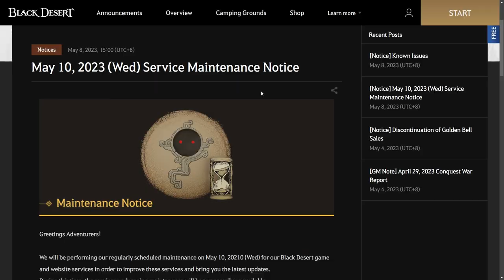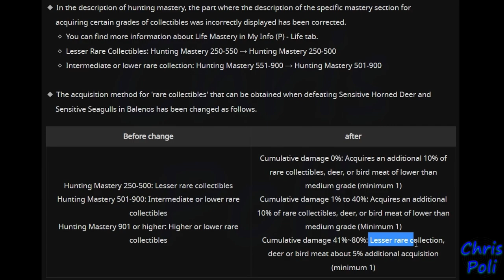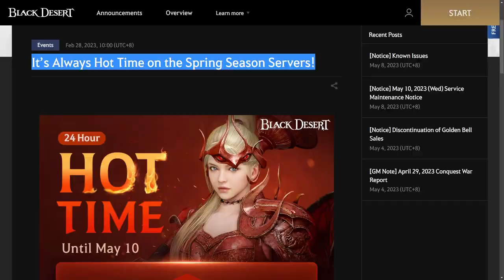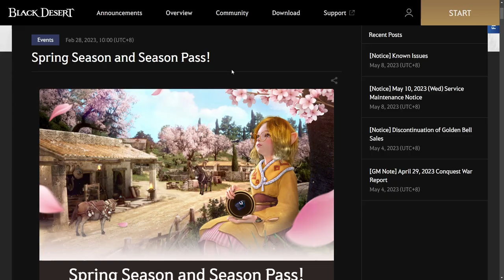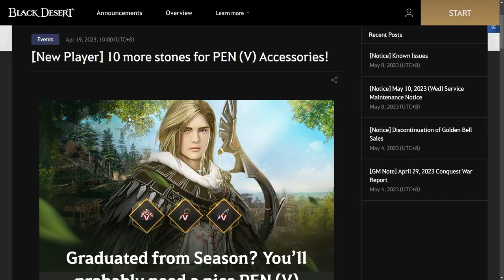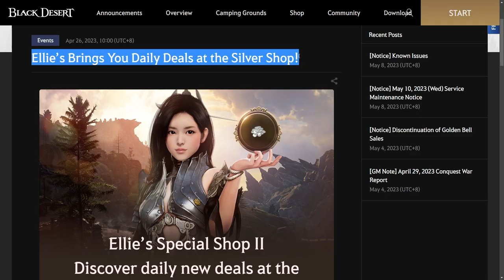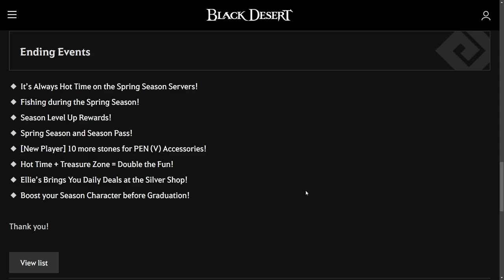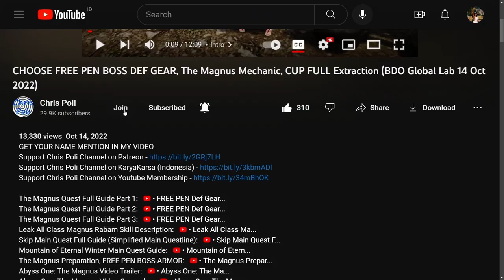Kratuga Ruins Buff, Hunting Life Skill Buff, Spring Season END (BDO Sneak Peek, 10 May 2023) Update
Special Thanks To:
Gold Member:
  - DubyaDude
  - JimmySnakes
  - Doki
  - Angel
  - Aeyrton
  - Bebu
  - Illyananiko
  - Deathraki
  - Grosag
  - Snoods
  - SorcShopTV
  - Cho Ttomate
  - Lana ♥ Linda
  - SaniePeGard
Silver Member:
  - Dhoomasiani
  - Havoc|Palag2
Bronze Member:
  - Ricky
  - Alexandre
  - Art Aizen
  - Nejc Tušek
In-Active Member:
  - KiLLSTEAL
  - Devineblur
  - Loafie
  - Transatlanticize
  - Kesshouban
  - Wammy
  - TokenR42
  - UNENDINGFEAR
  - Demonyte
  - BenNike
  - CripsGang
  - Isaac Nathanael
  - Choz
  - ThugWill Ch.
  - Homie
  - Jan-Andres Alvaro
  - KAIMANA
  - Zelusoz
  - Zacrue
  - RenegadesX
  - Clouty
  - MoonpieBDO
  - Humeri
  - MAGNUMSCHLONG
  - Henry
  - Populatus
  - SusuKentalManis
  - Dan L
  - Fandorin
  - Crowkshire
  - Firdaus
  - Tepan Gaming
  - GimontFindingGF
  - VIzsla
  - AghanimScepter
  - Remi-(AWJL)
  - Platinia
  - SkawColambia
  - Nawaf
  - SnikiBiki
  - Agis_II (NA Guild)
  - DavidJeonChuong
  - EdwardMaboLim
  - Trancestor
  - LickyCleanies
  - Soonuh
  - Puuf
  - Kinnsley
  - LeeChamp
  - Carlsenn
  - LazyLeader
  - MysticForest
  - ThePirateBeowolf
  - Charles
  - Henry
  - UpScale
  - Kenny
  - Preligrium
  - Lowch
  - Spartan (NA Guild)
  - Doughnuts
  - Ellion
  - Bumaru
  - CaptainSpock
  - Leon Muhkuh
  - Mansuru
  - Miuse
  - Ryusei
  - Mr Joiner
  - M. Owen
  - Deffmond
  - Pulv

Time Stamp:
00:00 Intro
00:09 Tips to Watch Any of Chris Poli's Video
00:31 SEA Server 10 May 2023 Maintenance Schedule Overview
00:46 Kratuga Ruins Buff
01:02 Hunting Life Skill Buff
02:09 Spring Season 2023 END
02:56 Any Other Update on This Week Maintenance Update
03:06 Ending Event
03:15 [Ending Event] It’s Always Hot Time on the Spring Season Servers!
03:27 [Ending Event] Fishing during the Spring Season!
04:18 [Ending Event] Season Level Up Rewards!
04:46 [Ending Event] Spring Season and Season Pass!
05:33 [Ending Event][New Player] 10 more stones for PEN (V) Accessories!
06:08 [Ending Event] Hot Time + Treasure Zone = Double the Fun!
06:55 [Ending Event] Ellie’s Brings You Daily Deals at the Silver Shop!
07:50 [Ending Event]Boost your Season Character before Graduation!
09:15 Pearl Shop End Sale Review
10:28 Special Thanks for Direct Support
11:06 Support Chris Poli Channel on Patreon/KaryaKarsa/Youtube Membership
11:46 Ending
11:56 Special Thanks for My Ranger Art by Arabella Elric